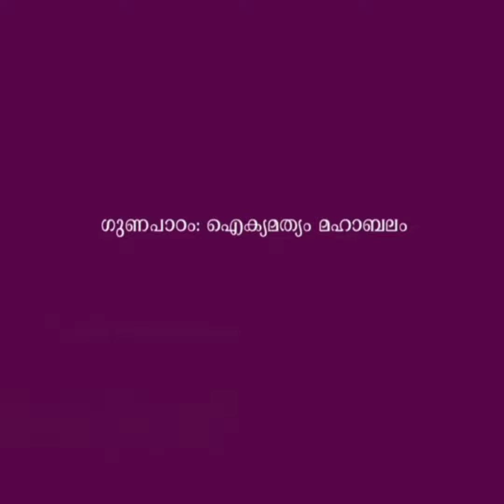കാളകളും സിംഹവും | MALAYALAM STORY| JINU SHAN WORLD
support us